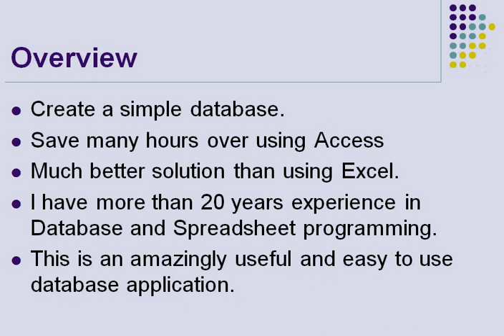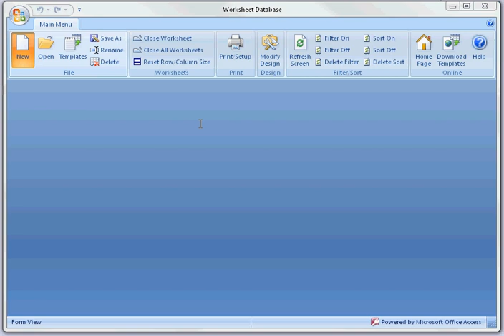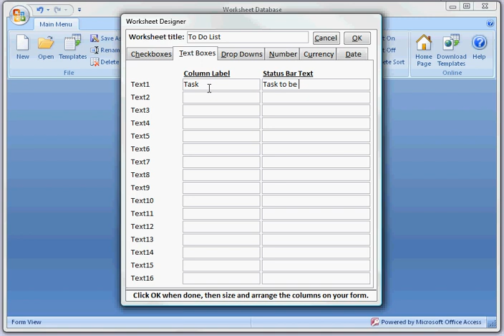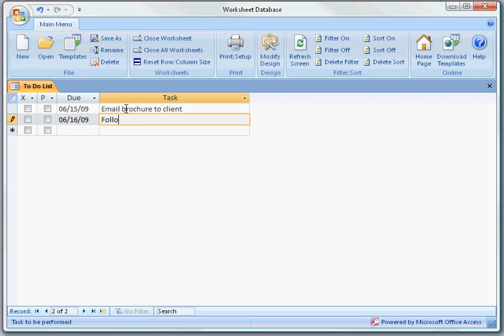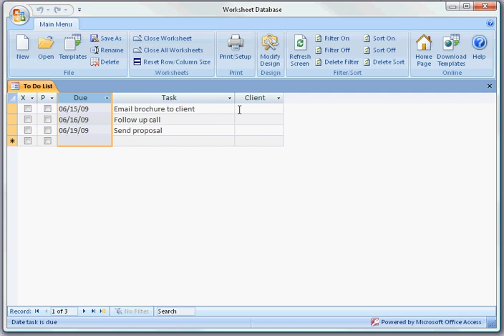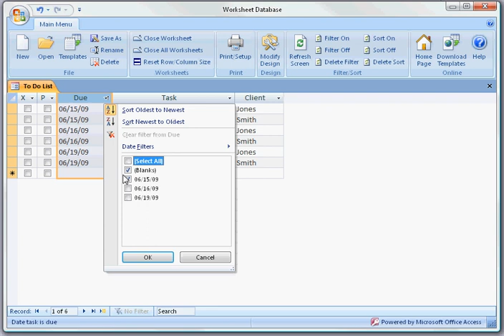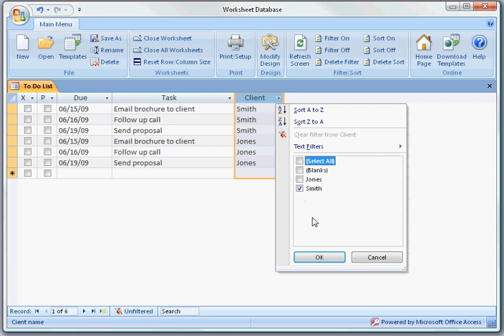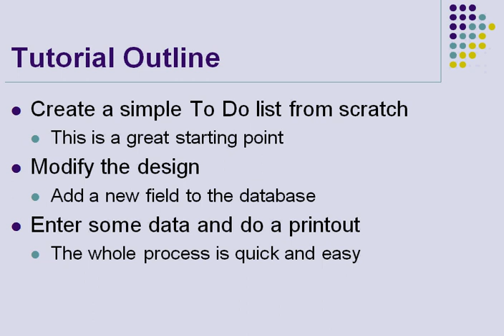tutorial five minute access database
Create an Access Database in five minutes using the Worksheet Database from SpreadsheetCity.com. The Worksheet Database allows you to easily create, use and manage Access databases for the purpose of keeping list, tracking projects and more.